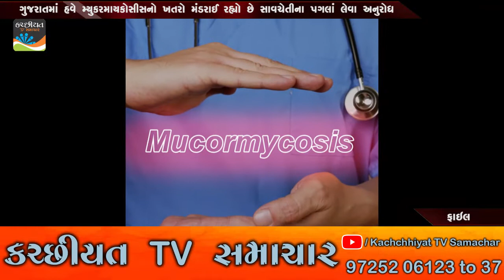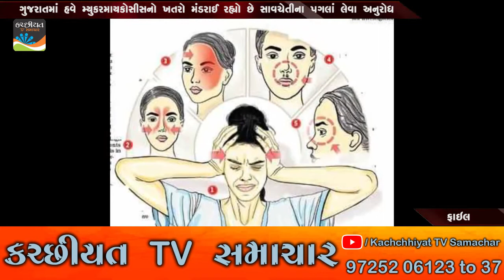ગુજરાતમાં હવે મ્યુકરમાયકોસીસનો ખતરો મંડરાઈ રહ્યો છે સાવચેતીના પગલાં લેવા અનુરોધ